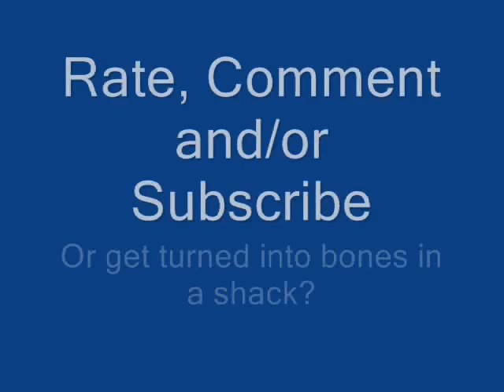Mini Let Play : Story of the Blanks(1)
Shapal, stop being unavailable and having a social life so I can stop playing these freaky games.

In this mini let play episode: I get up to the scary part of the game, then abruptly end the episode just as things get really weird.  Also, my family loudly cheers for the Bills at the beginning and I have to accept their apologies.